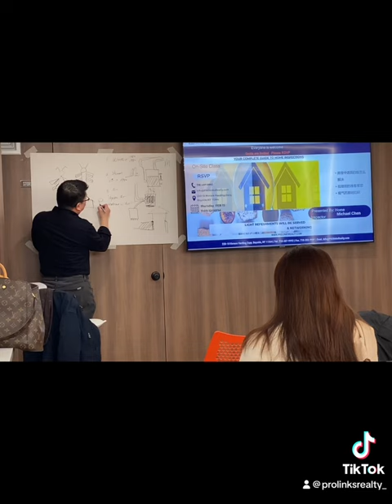Let’s give a big thank you to Michael Chen for coming today to give a lecture.